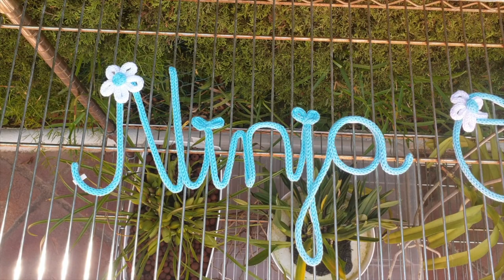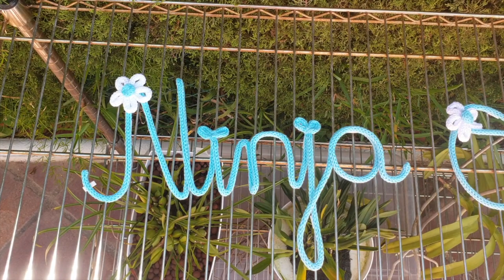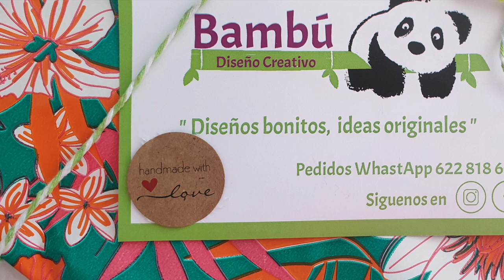VAYA SORPRESA!! OLÉ! I got a present!! 🤸🏼‍♀️🤸🏼‍♀️🥰🎁Not an unboxing!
Yesterday I was presented with a very unique gift! Talk about being taken by surprise 🤩 As it is related to Ninja Orchids, I had to share!
My environment:
Mediterranean climate, hot summers and mild winters
45% - 85% humidity, with regular airflow
                                      Mosquito Mojito - Rachel K Collier
Thumbnail / Outro Image:   Bodum.westernscandinavia.org
Orchid growing supplies:
                                  150 Winter, RO Water and KelpMax only